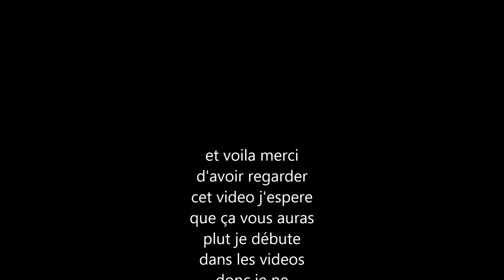dechaumage 2013 avec un cover crop souchu pinet 6,5m et un massey ferguson 8460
j'espère  que la video vous aura plus si t'as aimer laisse un petit j'aime sinon met un commentaire pour me dire comment améliorer la vidéo allé A+

et vive Massey !!!